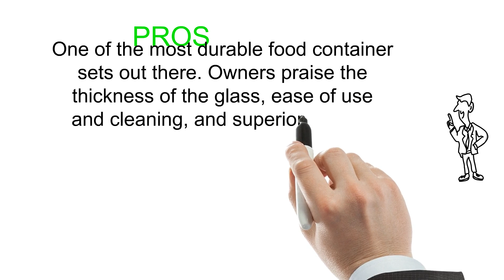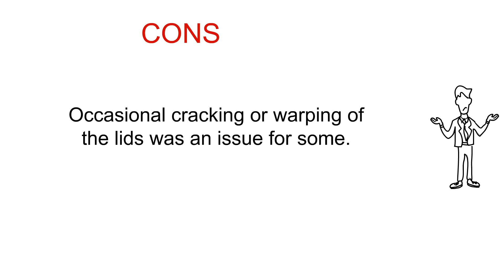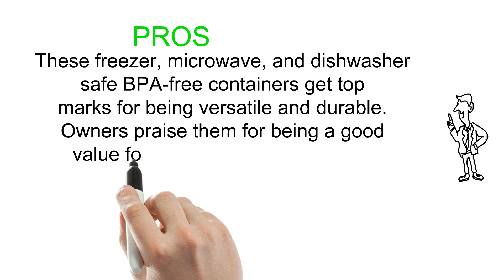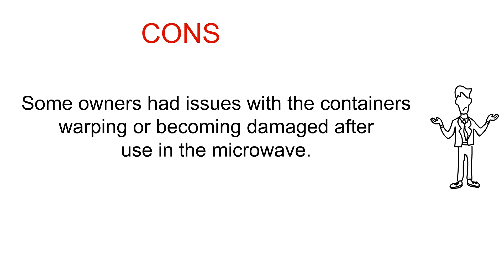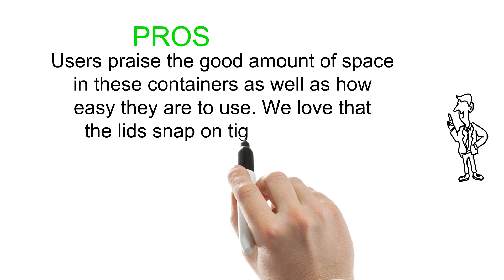3 Best Meal Prep Containers To Buy 2018 - Meal Prep Containers Reviews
3 Best Meal Prep Containers To Buy 2018 - Meal Prep Containers Reviews

3. Pyrex 18 Piece Simply Store Food Storage Set, Clear
2. Rubbermaid Easy Find Lid 42-Piece Food Storage Container Set, Red
1. Freshware Meal Prep Containers [15 Pack] 3 Compartment with Lids, Food Containers, Lunch Box | BPA Free | Stackable | Bento Box, Microwave/Dishwasher/Freezer Safe, Portion Control, 21 day fix (32 oz)